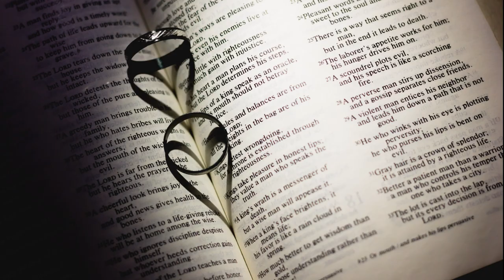Worst lens ever?!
This video is my thoughts in the Canon 50mm f/1.8 STM lens X a starting vlog.
This is my first video vlog so... please bear with me. I agree that i miss a lot of information and details, maybe tackle some of that to the next videos.

NOTE: The title of the video is a sarcasm and is not really the worst lens ever.